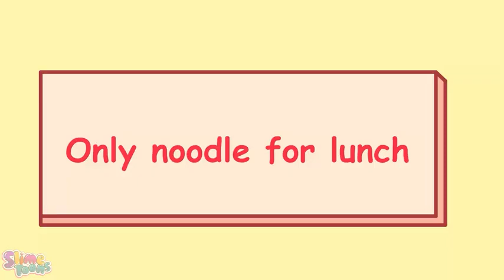popi play Corrupted “SLICED” Mommy Long Legs Family Mukbang Poppy Playtime Animation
dutchtuber poppy playtime 2 thanks